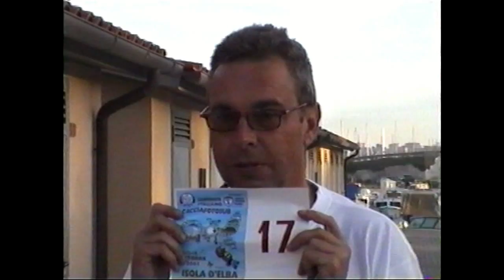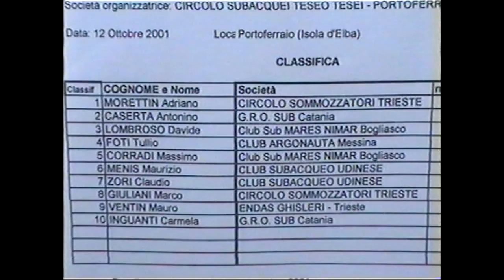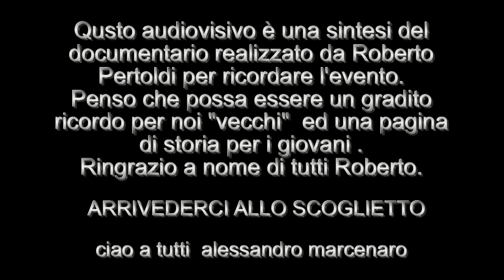Elba 2001 by Roberto Pertoldi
Sintesi del documentario realizzato da Roberto Pertoldi in occasione dei Campionati Italiani di Caccia Foto Sub  (safari) svolti all' Elba ( Portoferraio "Scoglietto") nell' ottobre del 2001. A ricordo per i "vecchi" e come pagina storica per i giovani  praticanti  questa fantastica disciplina sportiva.  GRAZIE ROBERTO !
Arrivederci allo "scoglietto" il prossimo ottobre per la 33^ edizione dei Campionati Italiani di Safari Foto Sub FIPSAS 2013 ciao a tutti alessandro marcenaro